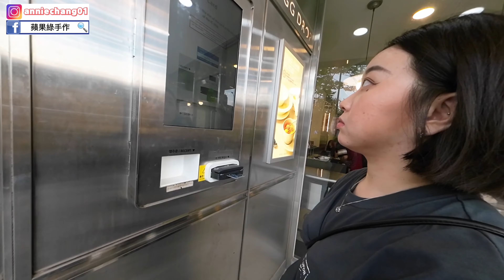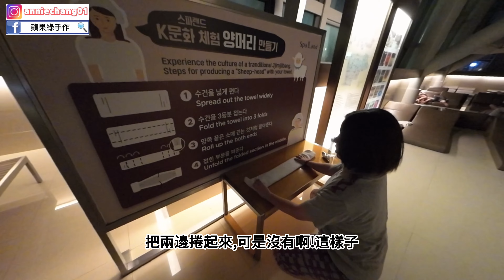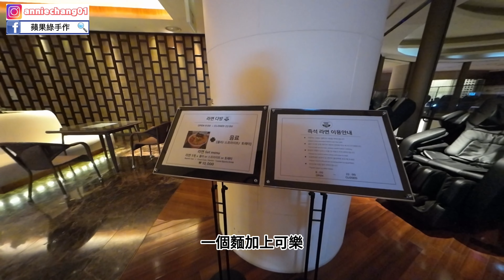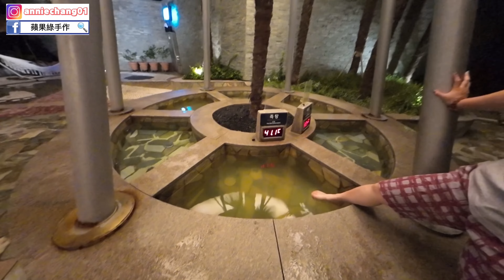【韓國 釜山】自由行～海雲台逛街/EGG DROP三明治店/ 第一次到SPA LAND汗蒸幕初體驗真是太特別了！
我們到海雲台站找一間可愛的店買狗狗吊飾超可愛,到韓國的三明治店吃三明治餐點還不錯,第一次體驗汗蒸幕真是太特別、太喜歡了！

💡海雲台站：
1U-dong, Busan, 南韓

💡Hipi Mondeu生活：
부산 해운대구 우동1로38번가길 12 히피몬드리빙 오렌지색건물

💡SPA Land Centum City
35 Centum nam-daero, Haeundae-gu, Busan, 南韓

拍攝器材:
iPhone11, DJI Action2

剪片軟體:
剪映